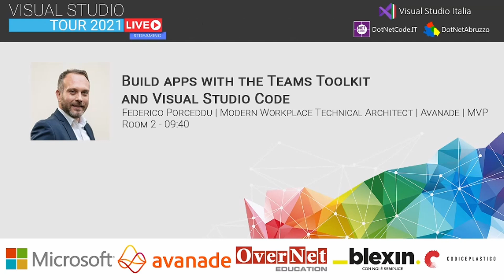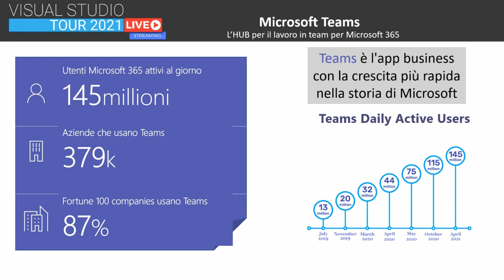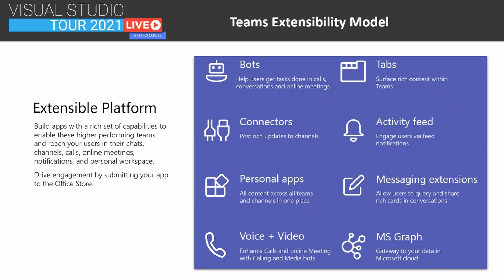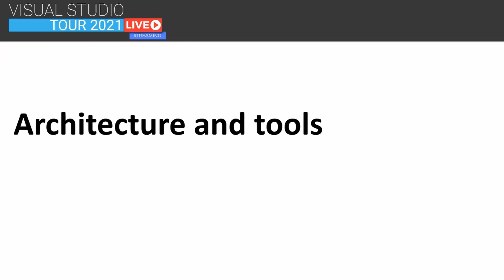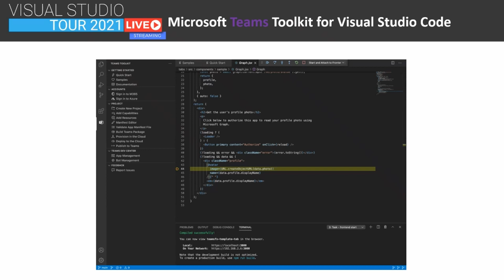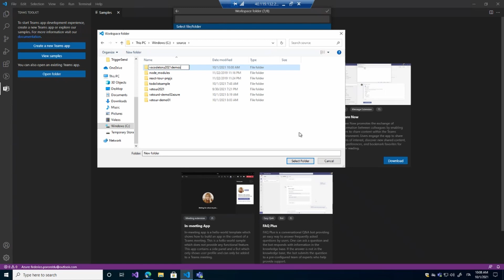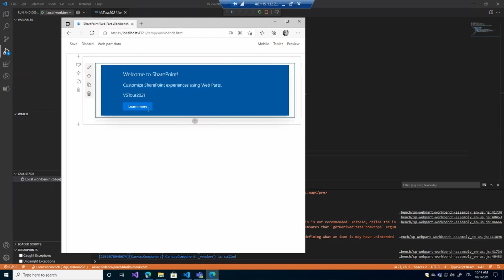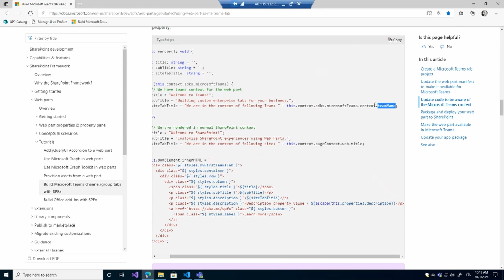Build apps with the Teams Toolkit and Visual Studio Code - Federico Porceddu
Microsoft Teams, l'hub per la collaborazione di Microsoft 365, integra persone, contenuti e strumenti per aumentare l'efficienza e l'interazione dei team. Ma come è possibile estendere l'esperienza di Microsoft Teams, costruendo delle applicazioni? Il Teams Toolkit per Visual Studio Code aiuta gli sviluppatori a creare, deployare applicationi temas con autenticazione integrata, accesso al cloud e integrazione dei dati con Microsoft Graph, e altri servizi in Azure e Microsoft 365 con un approccio per gli sviluppatori “zero-configuration”.